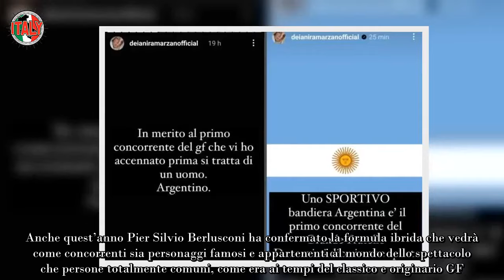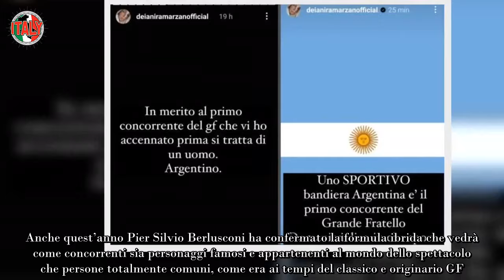“È lui, pazzesco” Uscito il nome del primo concorrente del Grande Fratello sarà il caos in Casa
Mentre praticamente tutto il Paese commenta animatamente l’ultima puntata di Temptation Island 2024, che è andata in onda ieri sera, è emersa una interessante novità a proposito del Grande Fratello 2024 di Alfonso Signorini che avrebbe messo gli occhi su un nome internazionale e sarebbe un futuro ‘vippone’.

Sembra che il conduttore del Grande Fratello 2024 stia pensando d’introdurre ancora una volta un volto d’oltreoceano, come fu un anno fa per Grecia Colmenares. Però, in questo caso, non si parla di un attore bensì di uno sportivo. L’indiscrezione arriva dalla esperta di cronaca rosa e  televisione Deianira Marzano.